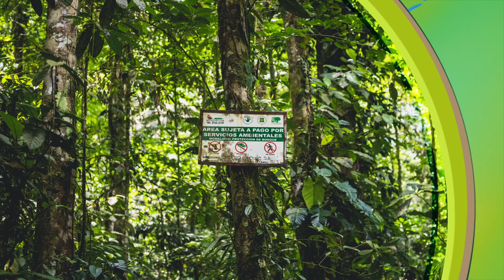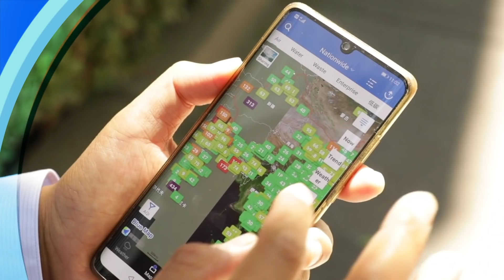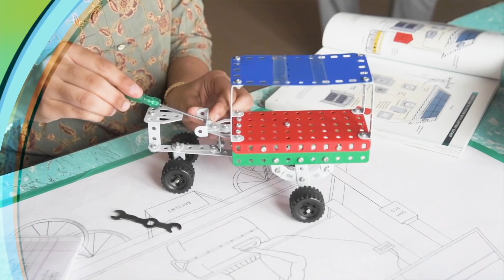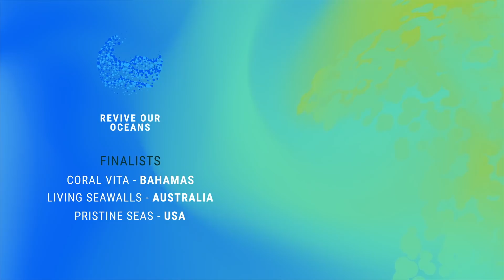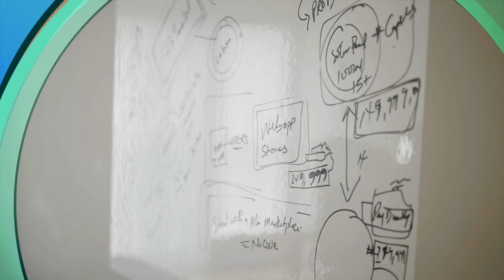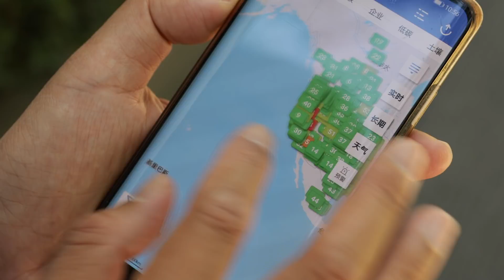Prince William Announces The Earthshot Prize 2021 Finalists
Prince William announces to the world the 15 Earthshot Prize Finalists with the solutions to our biggest environmental challenges.